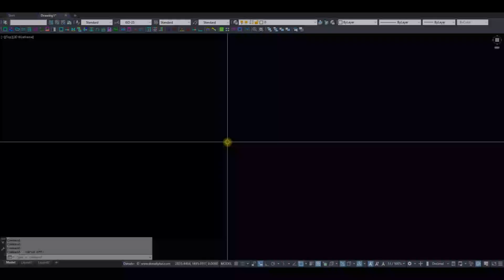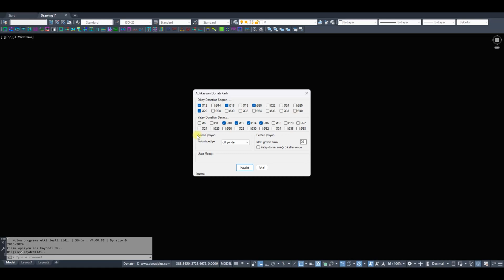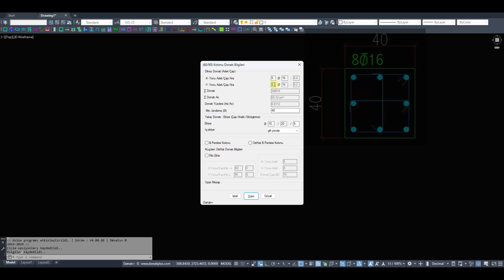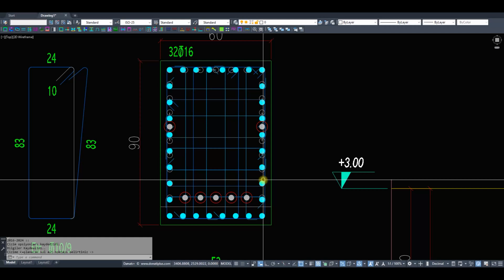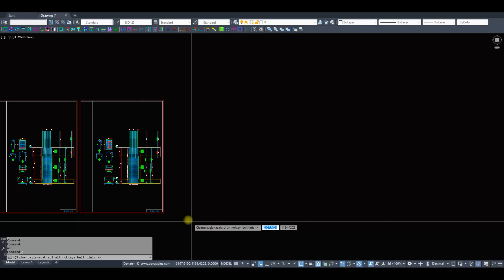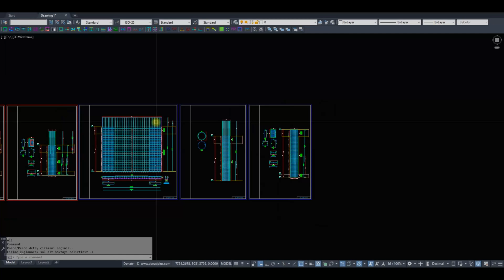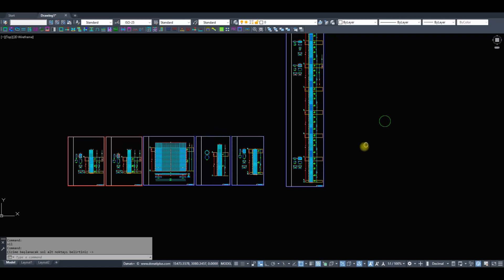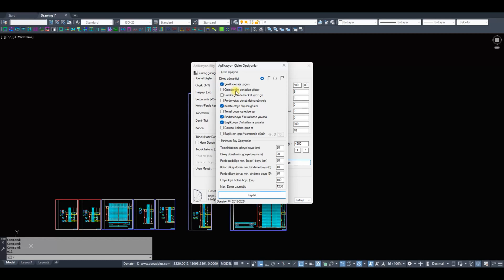Betonarme Kolon veya Perde Nasıl Çizilir?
Statik projelerde kolon / perde çizmenin kolay yolu
TS500 ve TBDY 2018 uyumlu kolon / perde çizimi

0:00 Giriş
0:09 Aplikasyon Bilgi Penceresi
0:50 Boyut Penceresi (KatKat Çizim)
1:55 Kolon Donatı Penceresi (KatKat Çizim)
2:46 Küçülen Kolon Filizi (KatKat Çizim)
4:18 Perde Donatı Penceresi (KatKat Çizim)
5:36 Dairesel Kolon Donatı Penceresi (KatKat Çizim)
6:02 Kolon Donatı Penceresi (Sürekli Çizim)
7:13 Perde Donatı Penceresi (Sürekli Çizim)
8:00 Çizim Opsiyonları
8:20 Bitiş